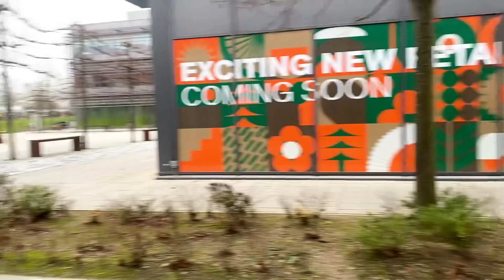The Mad house visit | seasons first snowfall | Reading England | Vlog | weekend routine